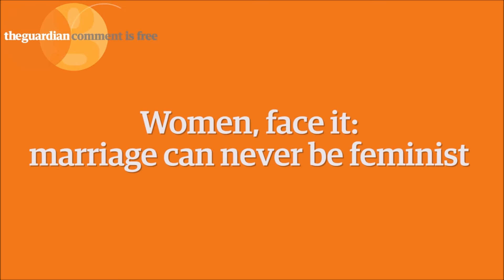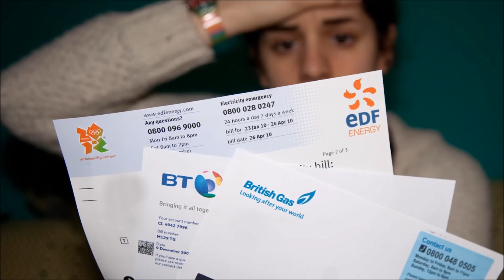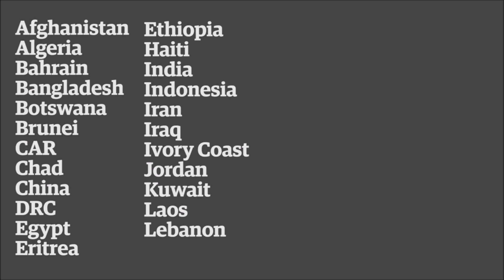The Quantum Entanglement of Marriage and Cereal: Julie Bindel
This video was riddled with alternative title options.
Salted Clagnuts and Drool.
Genderfluid Timelord.
Chicken in the Shape of a Dollar Sign.
The Entire Fucking Pie.
Disreputable Ladies are not Excrement but Strumpets and Rouses
The Blunted Cutlery of Damocles.

Remy Demarest
Shawn Depray
Scootie Mcboogerballs
G'kar
Mads Grøthe
Sigmund Leirvag
Adam Courchaine
Andrew Howe
Stephan Vandenborn
David Loup
Microaggressions
Goddamnnuser
Christopher
Moritz Schrenk
Super Saen
Paul
Chris McDonough
Preston Magley
Aaron
Trigar3
Dave B
Miles Misuraca
Rictor86
Cade Blaunce
Mathew Cloin
Justice Snyder
Maze
Declan McDonnell
Skeptic Fence Show
jon austin
PercNP
Carbon 14
kjell pihlström
Avnatanyei
Joe Ferry
Andy Ellis
Daniel Funding
Stephanie (CinnamonChimera)
Zack
Ali B Alshaikh
Binyamin Nakonechny
T.T
ooooRoPeoooo
Alecz Valchaine
Real Raven
David
Ranger Dave
Joe Wolf
Glebs
Steven
Egregious Charles
James Taylor
Yeah
Erik Alt
Angry Chimp
Son of Emhak
Adam Bannister
MnemoniXs
lukas matthews
Nerobyrne
Ryan Montierth
Eel
ThereIsNoYeti
Jason Jacoby
Bryan Miller
JAMES MOSTOWSKI
Allan Bowden-Smith
Elias Ojanpera
Matthew Grigor
Jassim Al-Oboudi
Nostradormouse
Justice Snyder
Sarah Coflan
Melissa
Searlefm
Gage Marshall
Michael Whinery
Laughing Bandit
Peter Ong
Matthew Colgan
Padishah Emperor Shaddam Corrino IV
Maria Ultrianen
Robert Clithero
Singh
Aerial Rowland
Tyler H
LUIS EDUARDO GUEDES MARTINS
LeftRightOut67
Nick Yannos
Leah Zajac
The Godless Monk
Joseph Schmidt
Mitchell Deltoer
michel ranger
Mark
Timothy Priest
Pyrosocks
Alan M. Bennett
Joseph Wagner
U.J.D
Rigoberto Valenzuela
God
Matthew Bolton
Liam King
Andrew Anderson
Shifter
Sarah Dagen
Junker
Tess Phillips
Phillip Doubleday
Joseph Fish
Michael Sokolowski
Tore Kristian Andreassen
Matt Hamilton
Felix de Jonge
Cord Newman
Kyle Rybski
David Malinsky
Alexander Hyslop
Lucius Martius
Thomas Quinn
Angus H.H Young
Sune Graaskov
Paul John Mills
Walker Trips
Kurtis Sanders
BrianshipPotemkin
Charles "LazarusLongNL" Gielen
David Williams
Will
Polarbear21
Michael Goutman
whiic
Josh L
Duncan Raitt
Ryhon Solheim
Tavis Charles
Wolfie - and Neptune - Mako'demeri
Anthony Durl